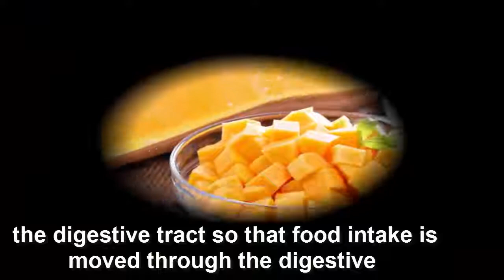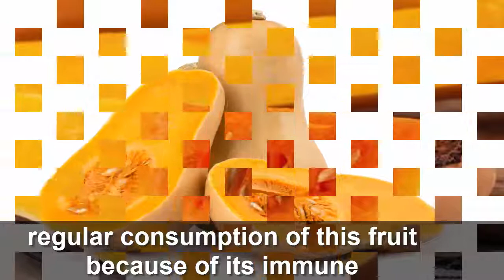Reasons Why Eating More Butternut SquashCan be Good For Your,Health,Helps Prevent Cancer